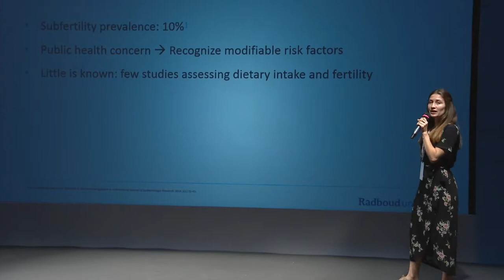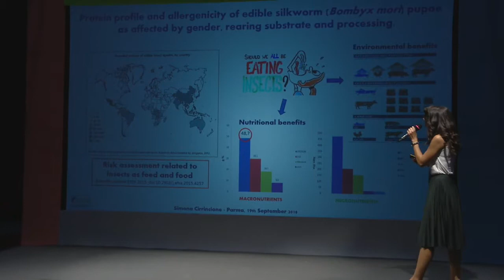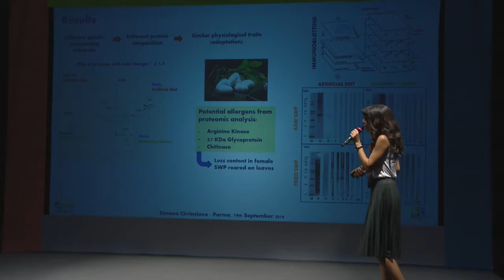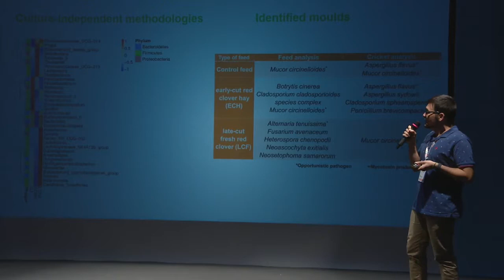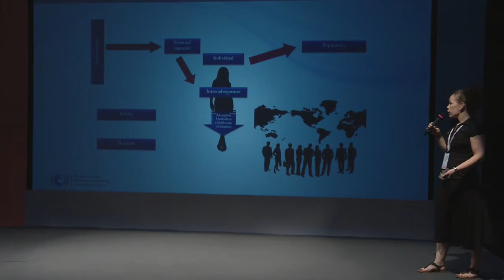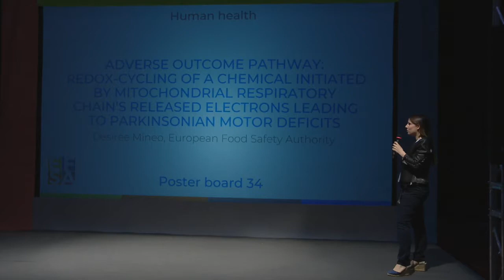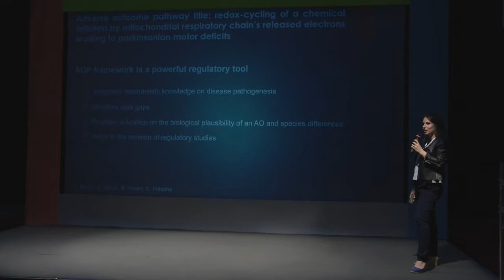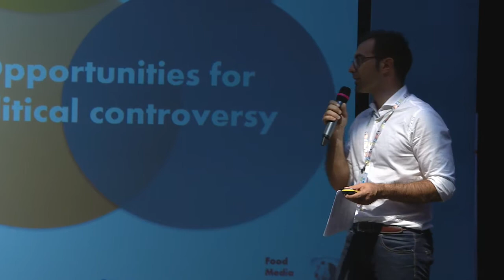Poster pitches session (19 Sept)